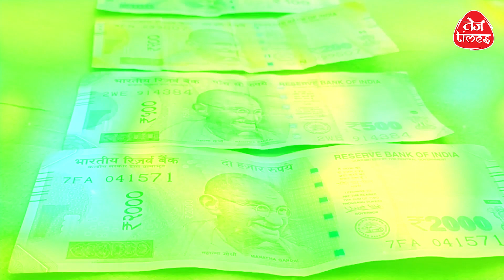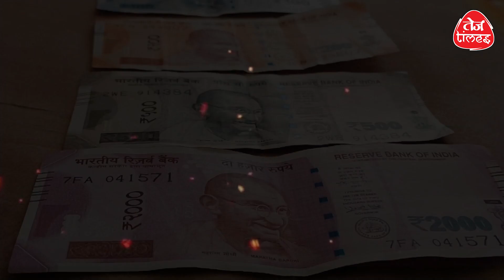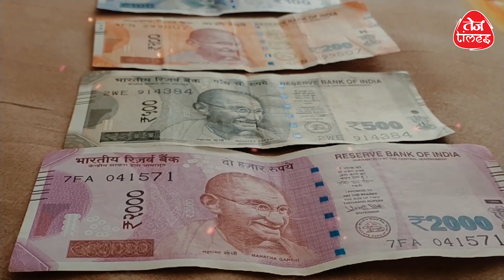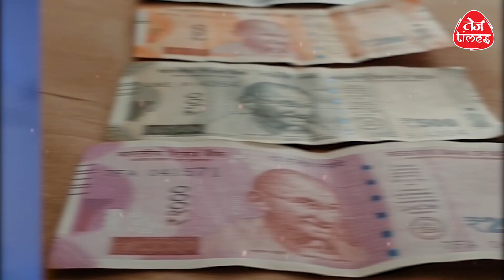Samastipur: 'अस्पताल से बेटे का शव लाने के लिए पिता ने मांगी भीख'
Samastipur: सोशल मीडिया पर एक वीडियो वायरल है, जिसमें एक बुजुर्ग 'भीख' मांगते दिख रहा है. आरोप है कि एक सरकारी अस्पताल कर्मचारी ने बुजुर्ग के बेटे का शव देने के लिए उनसे 50 हजार रुपये मांगे थे, ऐसे में बुजुर्ग को भीख मांगने पर मजबूर होना पड़ा. इस मामले पर प्रशासन का बयान भी सामने आया है.
viral news
Viral video
Bihar Latest News
Bihar News
samastipurLatest News
viral videos viral video
samastipur video viral
samastipur latest news
bihar viral video
samastipur news
samastipur viral news

   Heading

                         © Copyright  :  Tez Times